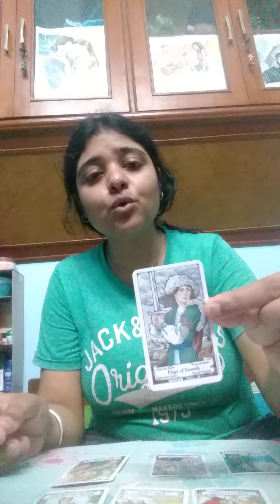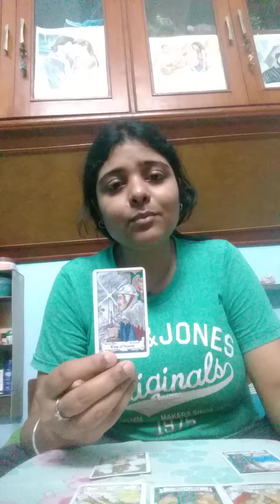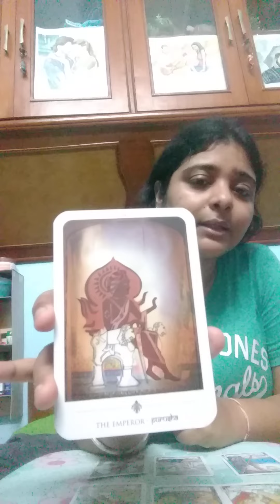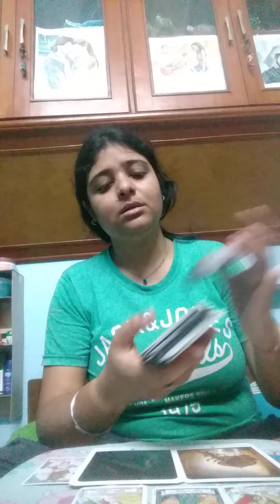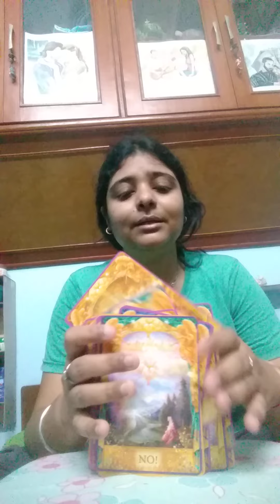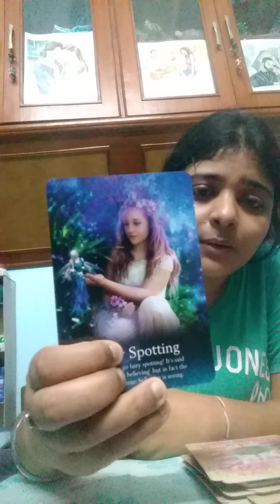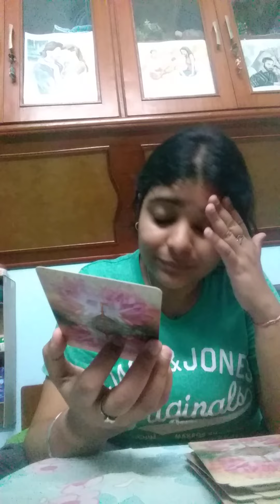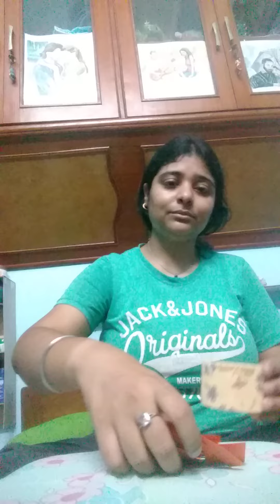What the F...riday tarot reading 🙏. Collective